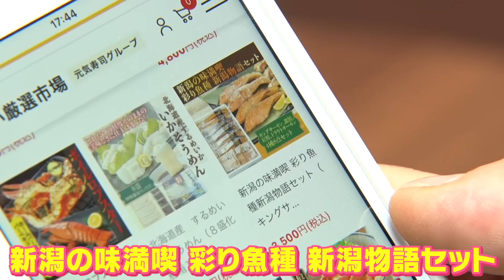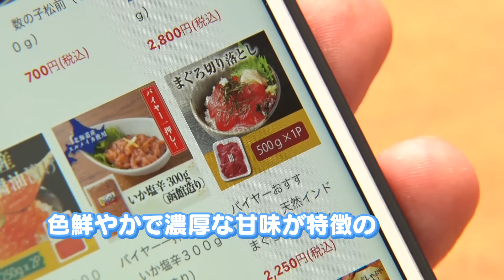日頃の感謝の伝え方 コンビ編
2022年10月11日で1周年を迎えた「魚べい厳選市場」を使って
大切な方に日頃の感謝を伝えませんか？
贈り過ぎにはご注意を！！

魚べい厳選市場はコチラから

別パターンの動画も下記よりお楽しみください。